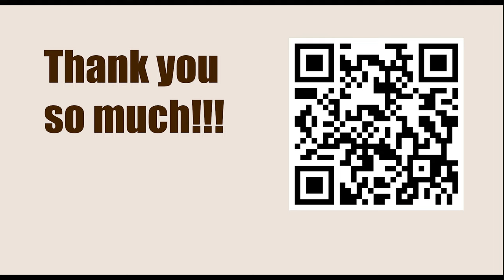Struggling a Bit. || Ed Ferry vs Jacob Aagaard (Annotation: Jacob Aagaard)